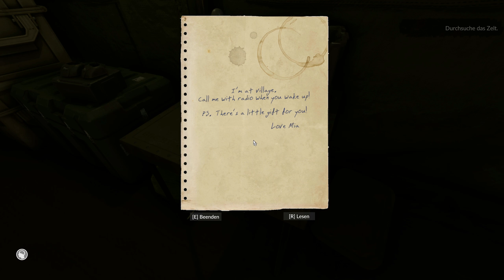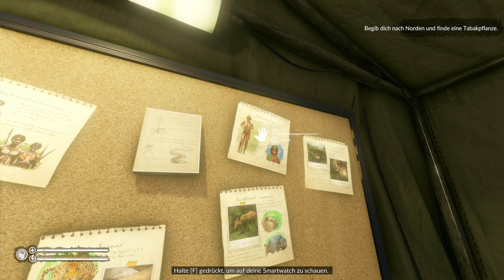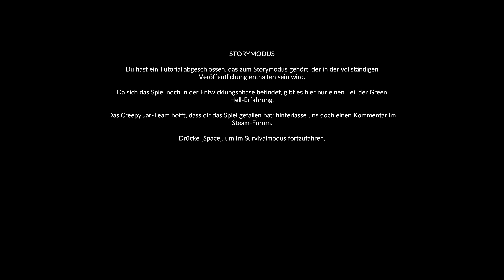Green Hell 🍂 [#02] Kampf ums Überleben (Let´s Play Green Hell Gameplay German)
LET`S PLAY GREEN HELL GAMEPLAY GERMAN/DEUTSCH

Du befindest dich mutterseelenallein im Dschungel. Ohne Essen oder Ausrüstung, mit nur einem Ziel: Überleben. Du klammerst dich ans Leben und beginnst eine Reise,
die dein Durchhaltevermögen auf die Probe stellen wird – die Einsamkeit wird nicht nur deinen Körper,
sondern auch deinen Geist aufs Äußerste fordern. Wie lange kannst du gegen die Gefahren des Unbekannten überleben?